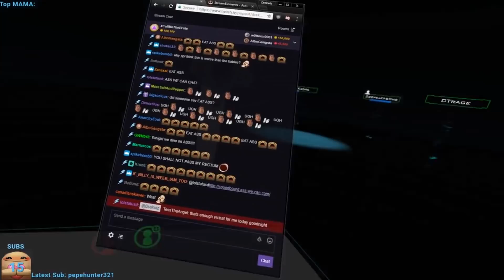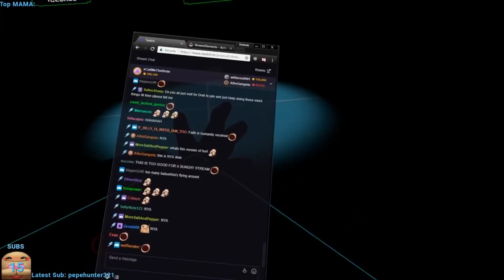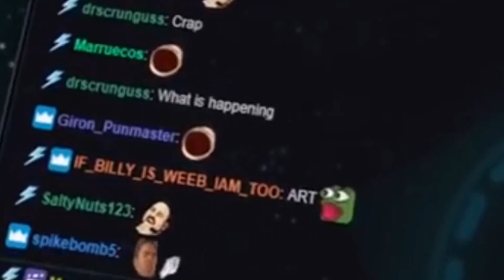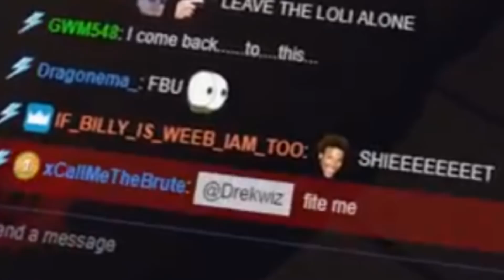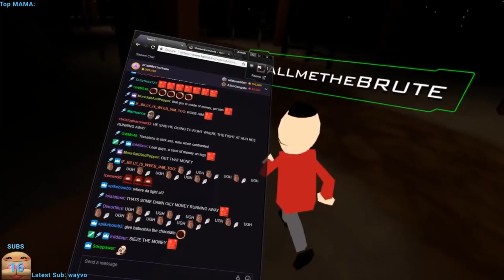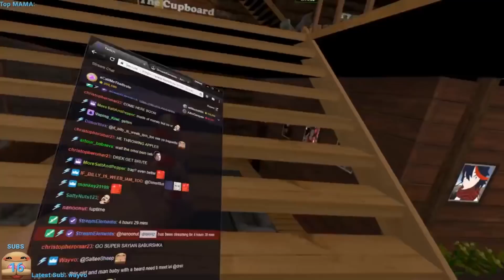Drekwiz - BABUSHKA GANG (VRChat Highlights)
We'll be moving on from the one single VoD now, I promise.